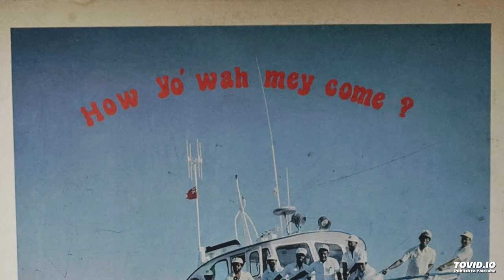Milo and The Kings - Crazy Girl (1980)